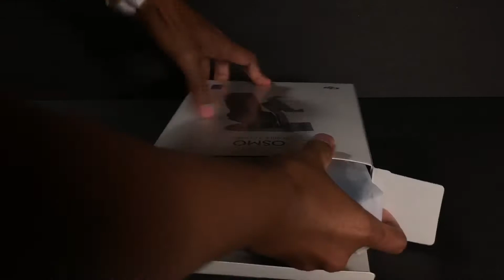Dji Osmo Mobile 3 Combo